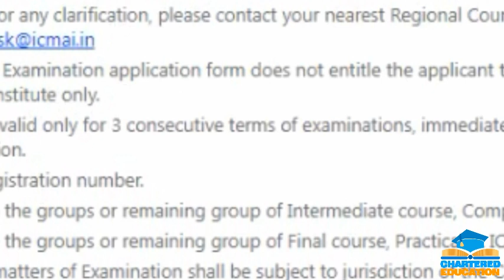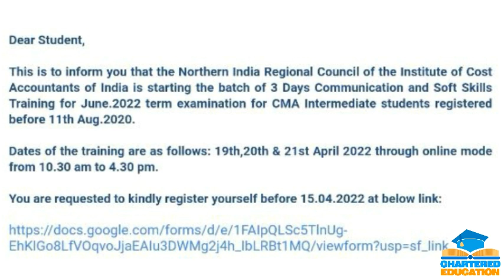ICMAI Very Important Announcement For All CMA Students | CMA Exam June 2022 | CMA Exam Updates